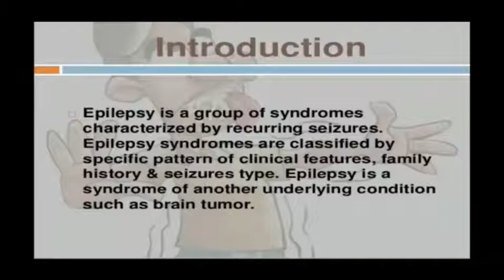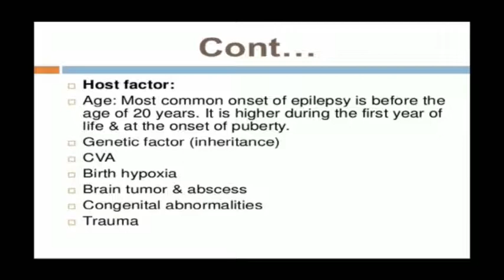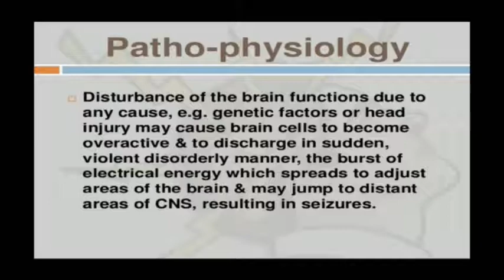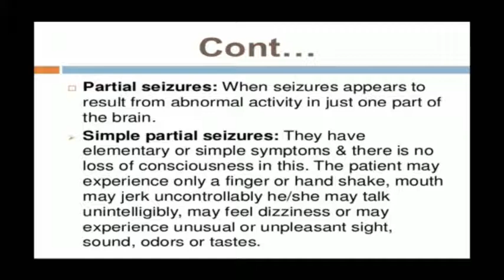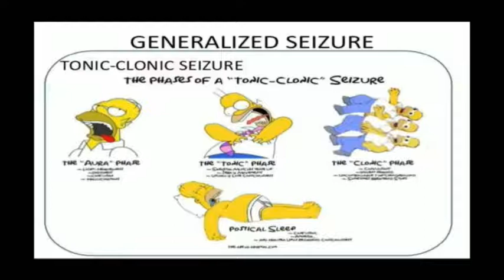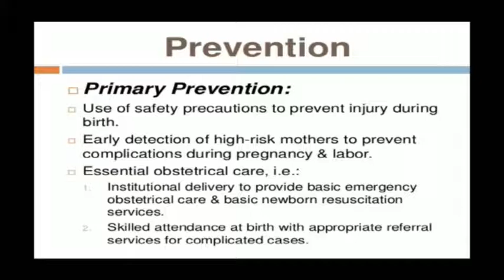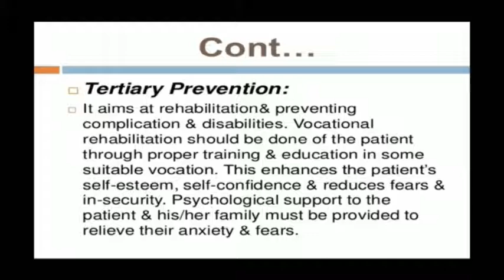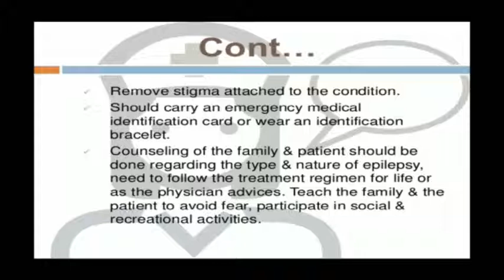Lokesh Sir Topic:- Epilepsy 18.08.20